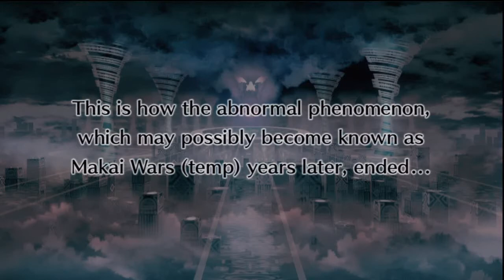Disgaea 4 - Postlude(Post Game) Story: Asagi (6)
I cut out the credits. Nothing interesting happen.